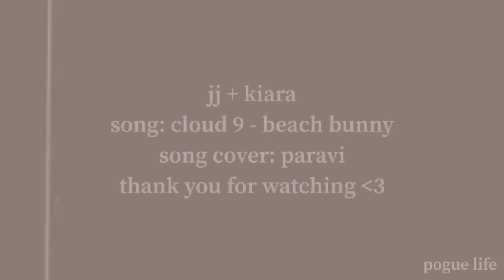jj + kiara | cloud 9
everytime i hear this tiktok sound i think of them so i just had to make this video 😭

song: cloud 9 - beach bunny
song covered by paravi